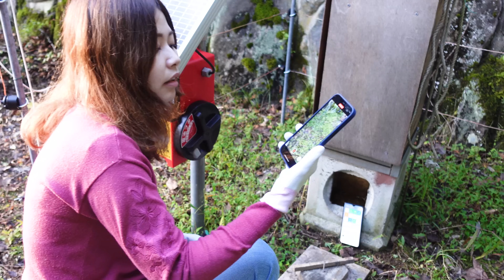オオスズメバチがニホンミツバチを襲撃！オオスズメバチの攻撃方法を解説！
オオスズメバチがニホンミツバチを襲撃するときの攻撃方法を紹介します。